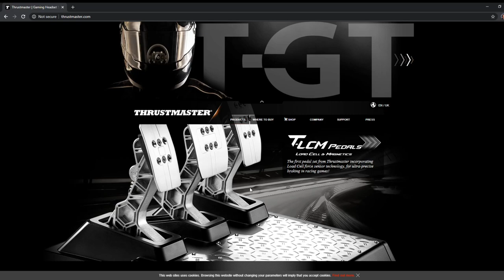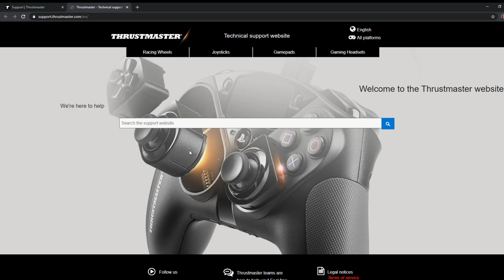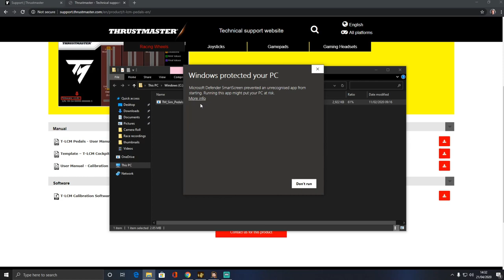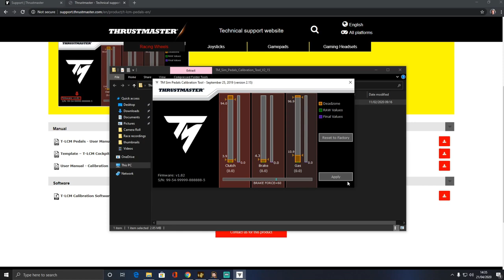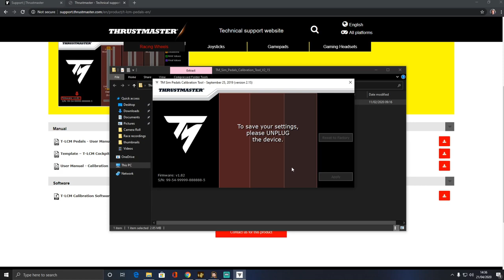Thrustmaster T-LCM Review | How to setup and install/use calibration software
This is a review of my Thrustmaster T-LCM pedals. I have had them a month and decided to do a no frills review.

I am not a professional sim racer just a hobbyist so my opinions are more suited for another sim racer/hobbyist.

toekneeyates to keep up to date with everything going on

And just a thanks for coming to the channel and watching